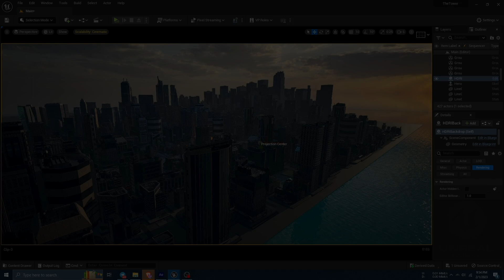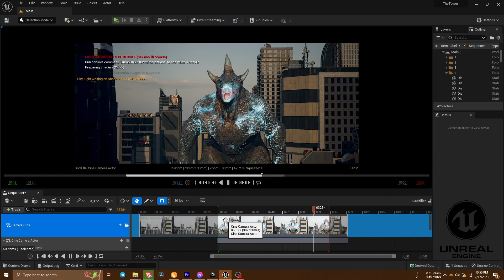Kaiju attack CG process (how I made this)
I made this animation in blender and render scene in Unreal engine 5